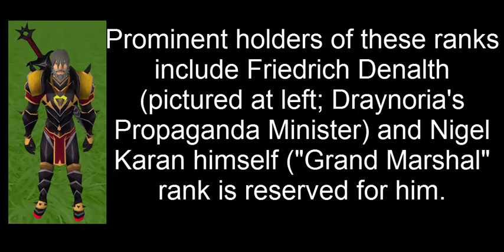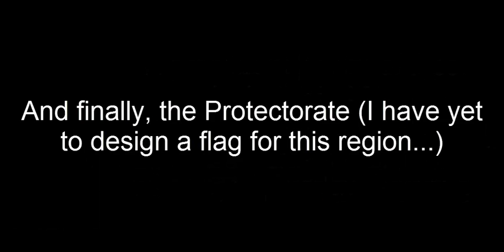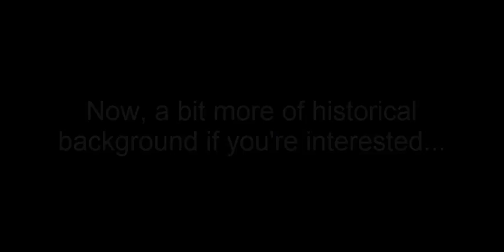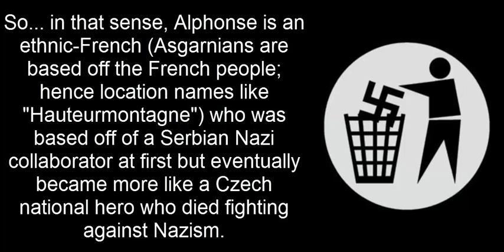Uniforms of the Draynorian, Asgarnian, and Protectorate Armies (Very useful for actors)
This is mainly so I don't have to type out the uniforms every time people act for me. And also for those who are curious as to what all the officials' outfits actually mean.
There's also a little historical background on the series, especially the worshipped Marshal Alphonse, at the end of the video.